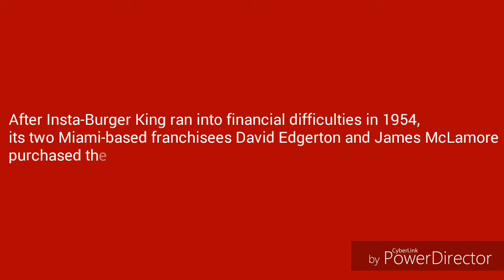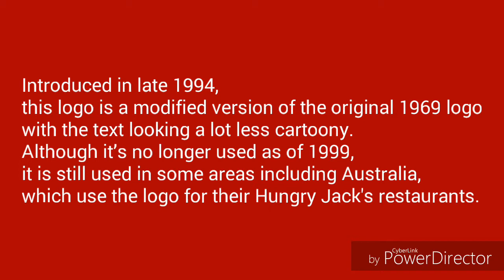Burger King Logo History